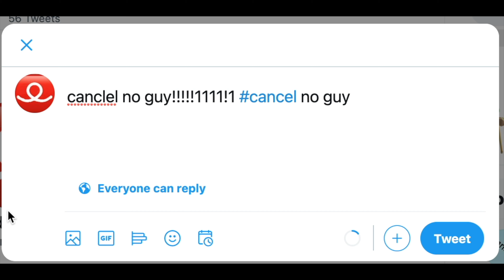there is no such thing as fard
sussy man says no fard